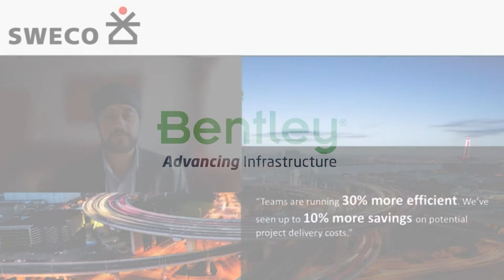ProjectWise Reporting - Sweco UK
Rupinder Wilkhu, Head of BIM, UK at Sweco UK, discusses the benefits of accessing automated and real-time ProjectWise reporting.